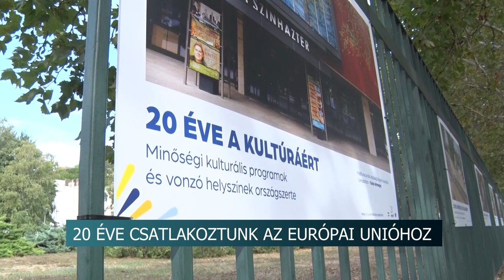Plakátkiállítás - 20 éves Európai Uniós csatlakozásunkat ünnepeljük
Idén Magyarország 20 éves Európai Uniós csatlakozását ünnepeljük, ebből az alkalomból pedig az ország több pontjára szerveztek plakátkiállítást. Szekszárdon a kórház rendelőintézete mellett húzódó kerítésén lehet megtekinteni egy-egy sikeres uniós fejlesztést, amivel felhívják a figyelmet csatlakozásunk fontosságára.